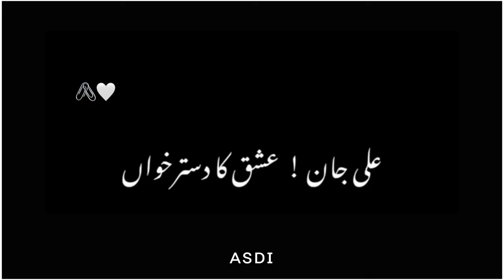𝙆𝙝𝙪𝙙𝙖 𝙍𝙖𝙯𝙞 𝙃𝙪𝙨𝙨𝙖𝙞𝙣 𝙍𝙖𝙯𝙞 | black screen whtapp status | Urdu & English